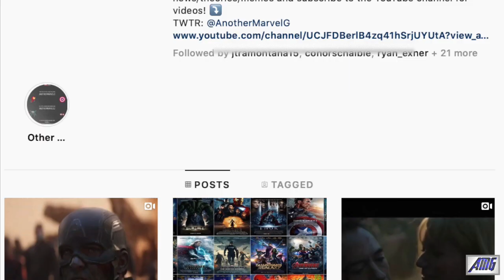AVENGERS: ENDGAME BONUS FOOTAGE - Behind the scenes, bloopers, & more! (+ Channel Intro!)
Welcome to the channel! My name is Semp or like the channel name states, AnotherMarvelGuy bringing you all things Marvel. Just wanted to give an introduction (speed talk) and show off the bonus footage that is releasing with Avengers: Endgame! 4K UHD Footage of this content showed should be out sometime tomorrow!

& let me know what I can improve on!